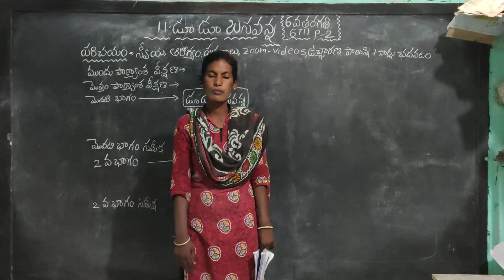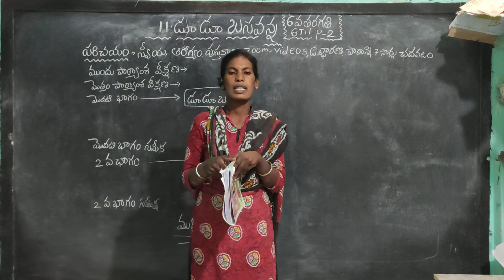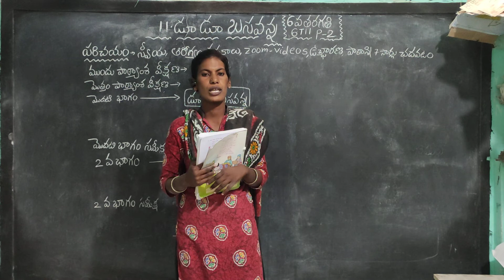6th Class Telugu Lesson -11డూ డూ బసవన్న (Part-1 )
Nivarthi Sailaja